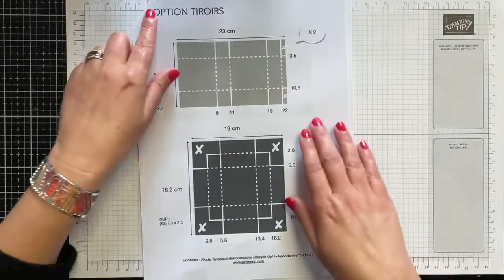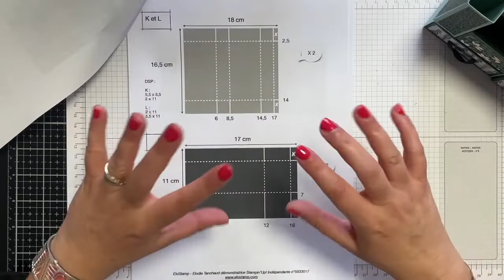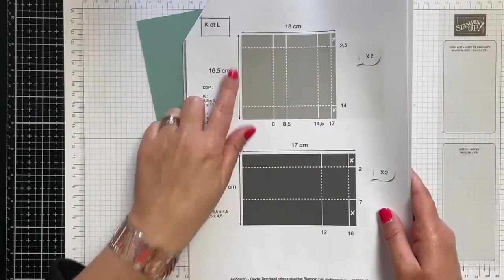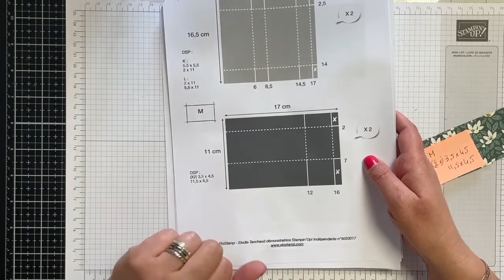Tuto : Organiseur scrap partie 2/2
Elodie Tanchaud, Démonstratrice Indépendante Stampin' Up!, a le plaisir de partager avec vous cette réalisation.
Tous les détails de ce projet ci-dessous ⬇️⬇️⬇️

A PROPOS DE CETTE RÉALISATION